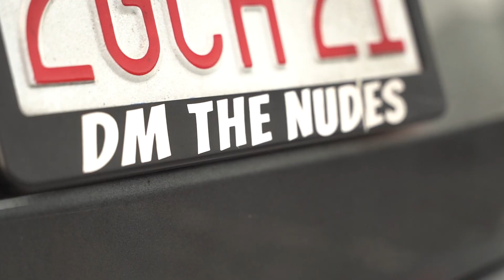2022 PVIK SEASON OPENER | ANGELO FABOZZI x KARBON KINGS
PVIK Season opener was LITTTT!

MUSIC RIGHTS:
"LooseScrew"
BONES & Eddy Baker

"Suga Suga"
Baby Bash

"Golden Calf" (feat. Eddy Baker & Fat Nick)
$uicideboy$